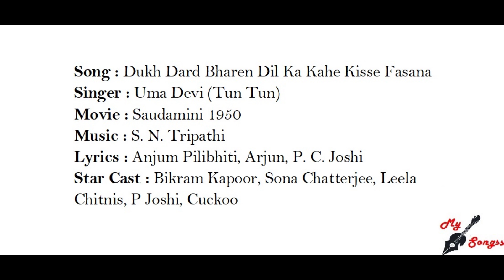Dukh Dard Bharen Dil Ka Kahe Kisse Fasana, Movie : Saudamini 1950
Song : Dukh Dard Bharen Dil Ka Kahe Kisse Fasana
Singer : Uma Devi (Tun Tun)
Movie : Saudamini 1950
Lyrics : Anjum Pilibhiti, Arjun, P. C. Joshi
Star Cast : Bikram Kapoor, Sona Chatterjee, Leela Chitnis, P Joshi, Cuckoo